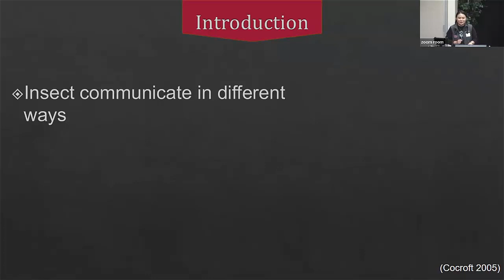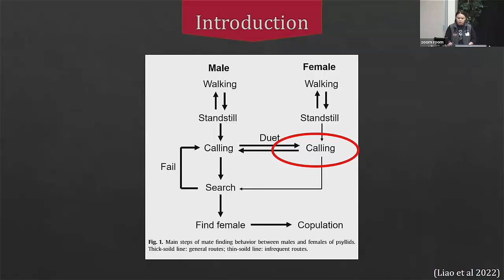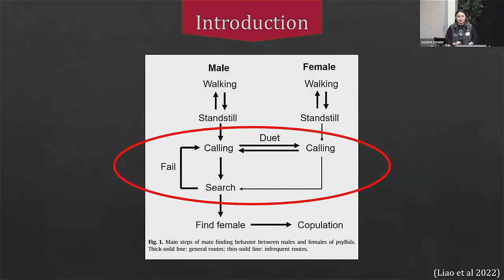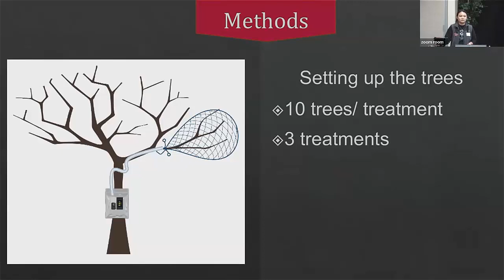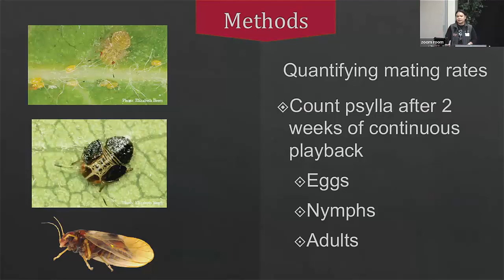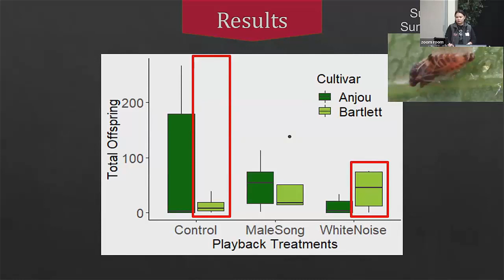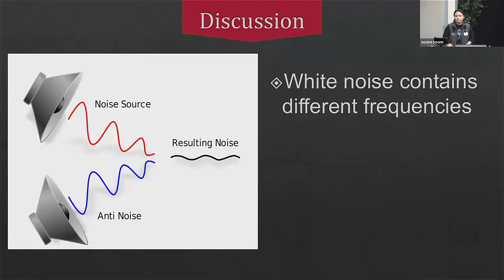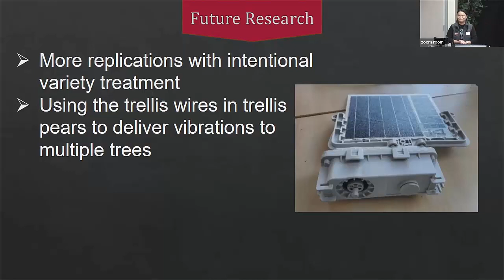Potential Use of Acoustic Playback for Pear Psylla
Dowen Jocson, WSU describes acoustic playback as a potential form of mating disruption in pear psylla.